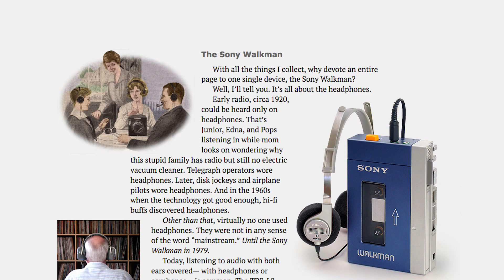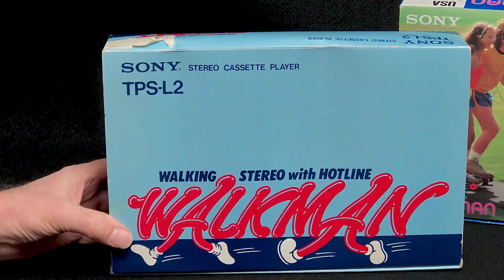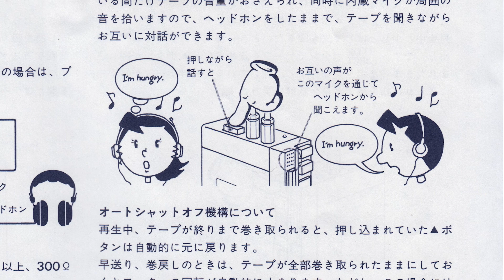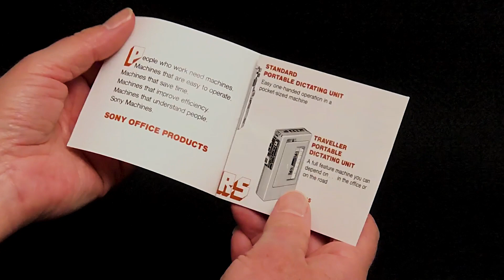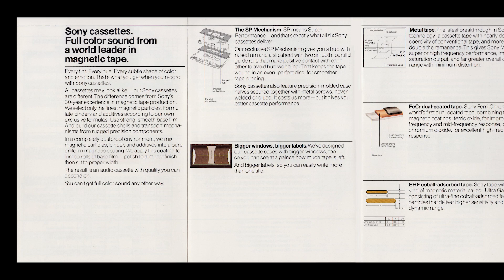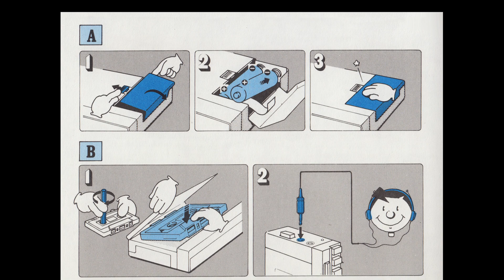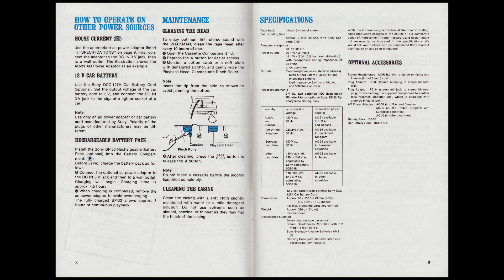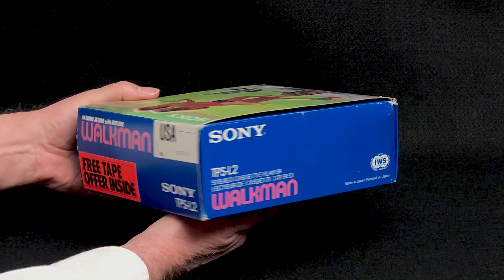Unboxing SONY WALKMAN 1979 original - with all papers & details! Original TPS-L2 & variants & more